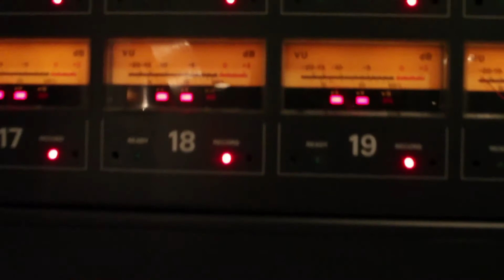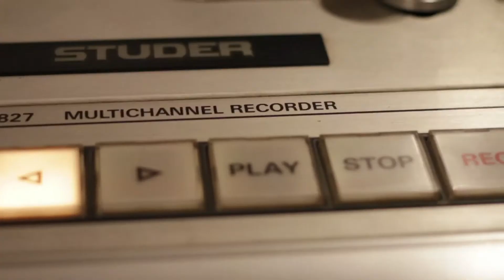Mustache & os Apaches no estúdio (outubro/2012)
Mustache & os Apaches gravando seu primeiro disco de composições autorais e inéditas. Imagens feitas por Gérson Silva no estúdio Mosh, em Outubro de 2012.